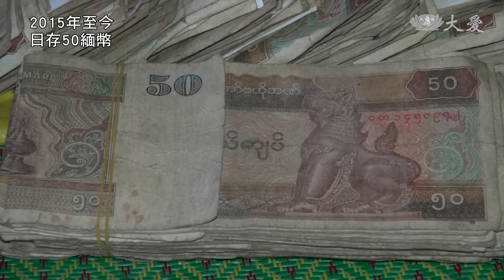20180401【人文】靜思晨語 深心信解 質直柔軟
證嚴上人以深入淺出的方式闡述法華經，在今天的靜思晨語，用緬甸貧窮農夫"烏緬誒"的故事，告訴大家微力時代，心地均富。佛法並不是 有錢有閒的人，才能活用於生活中，只要有心，勤持信念，智慧門終將敞開。
證嚴上人開示：「法，用心聽，用心將法落於生活，心與法在生活中來印證，才是真正深心。」
緬甸農夫 烏緬誒(Umya Aye)：「我每天存五十元(緬幣)，就是要捐給慈濟，幫助全世界有需要的人。」
烏緬誒的太太：「買菜找回的零錢五十元，慢慢存下來就變五百元，等存到一千元，就用橡皮筋綁起來，因為雨季潮溼，怕發霉，我都會定期拿出來，用熨斗燙一燙(紙鈔)。」
證嚴上人開示：「他們的生活(捐)幾萬元是大錢，再如何困難也不動用這些錢，心不搖動，無染而心質直，清淨、心很清淨，一點都沒有貪念，雖然是自己的錢，但是捐出去就是要救濟的錢，動不得啊，一點心都不動。」
緬甸農夫 烏緬誒：「慈濟在我們村裡有蓋學校，所以我相信，志工一定會再回來的，一直等著你們回來，我要親手把竹筒交給你們。」
證嚴上人開示：「我們要從內心，不斷不斷了解經的意義，我們要用心體會，所以深生信解，所以一念信解、智慧門開，我們若有信念，智慧門就開了。」
緬甸農夫 烏緬誒：「我要一直投竹筒，直到嚥下最後一口氣為止。」
證嚴上人開示：「將法好好拳拳服膺，我們要勤要修要行，這佛所說的法一定要勤持。」